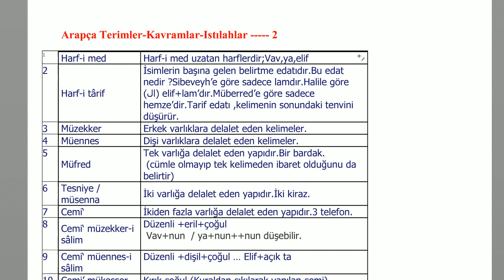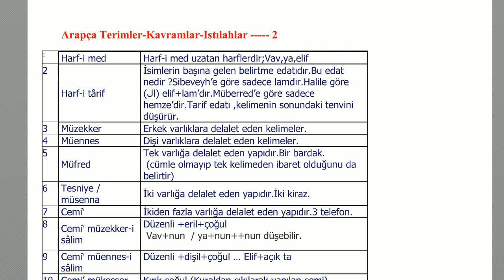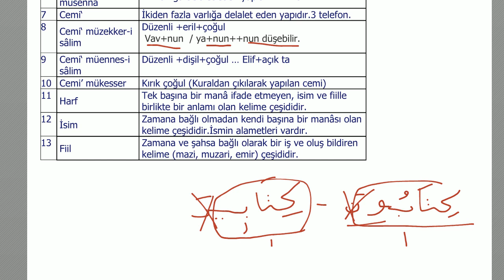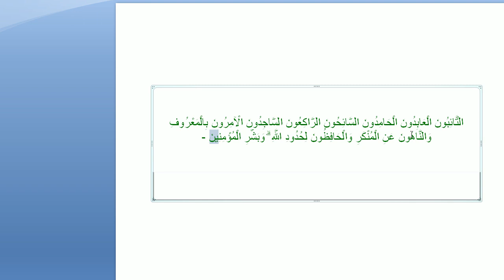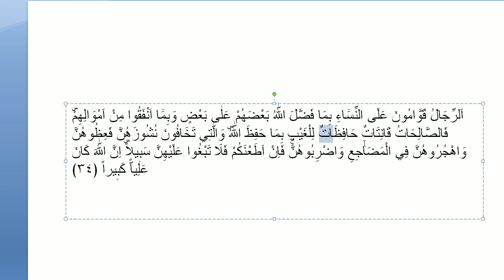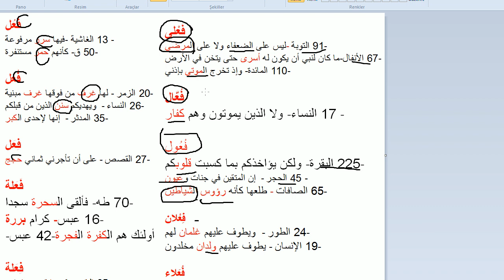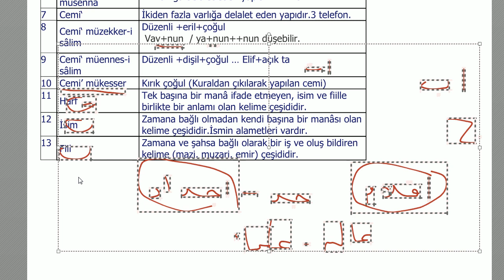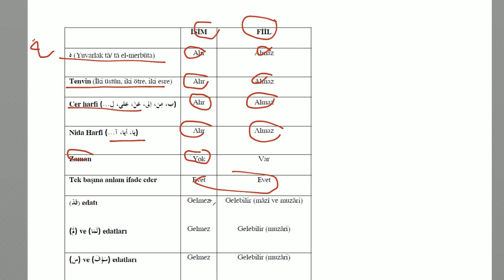Arapça Gramer Terimleri - 2 | HD